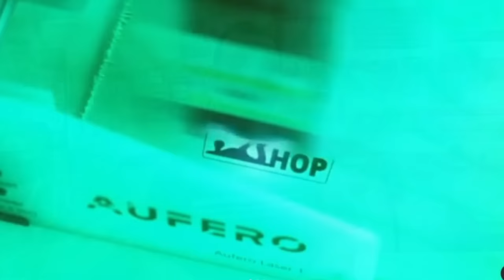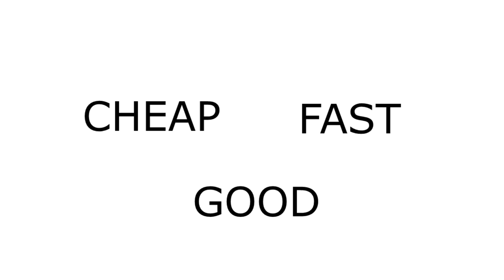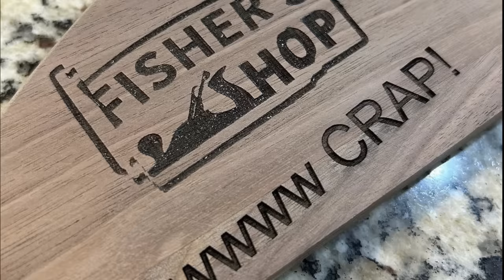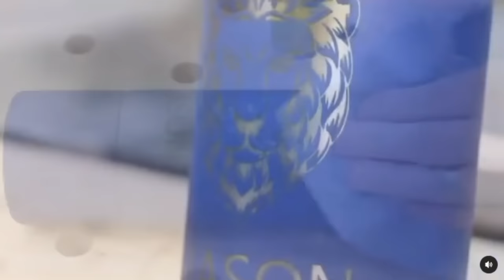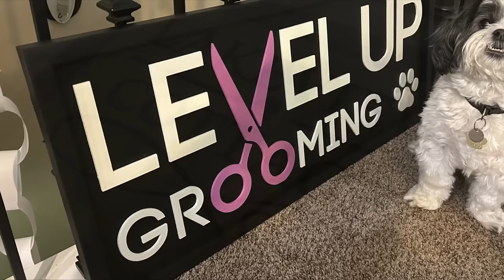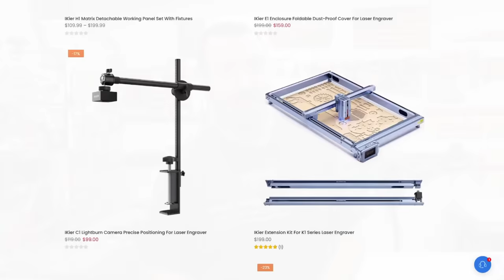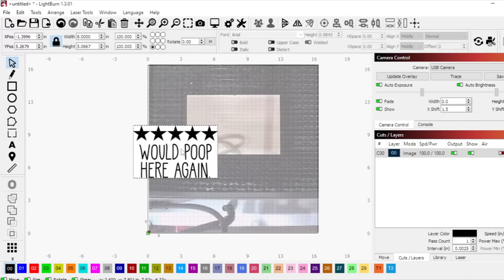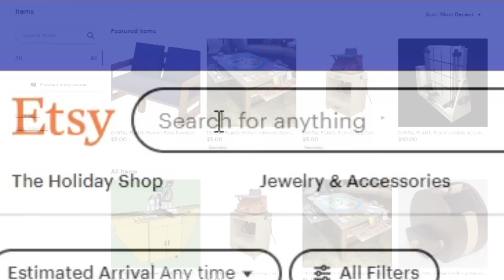How to make money with a laser!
I've gone down the rabbit hole of laser engravers over the past couple years owning 7 different machines.  With them, I've done a number of really cool projects and have even had some good success in earning money from them.  In this video, I talk about some ways you can put your laser to work and create a supplemental income stream that can actually be quite lucrative!

IKIER K1 Pro Max 48w (I have THIS ONE)

00:00 Intro
00:48 Triple Constraint
01:37 IKIER K1 Pro Max
01:51 Laser Engraving
04:48 Laser Cutting
07:52 Accessories
09:03 Where To Start
10:23 Outtakes